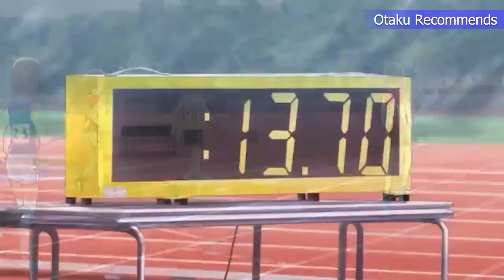Top 10 Underrated Romance Anime to Watch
"Love is in full bloom as we unveil the Top 10 Underrated Romance Anime to Watch RIGHT NOW! 💖✨ Join us on a heartwarming journey filled with sweet moments and unforgettable connections. These hidden gems are pure GOLD in the world of love stories! 💏 Don't miss out on the chance to have your heartstrings tugged! 💗🔥